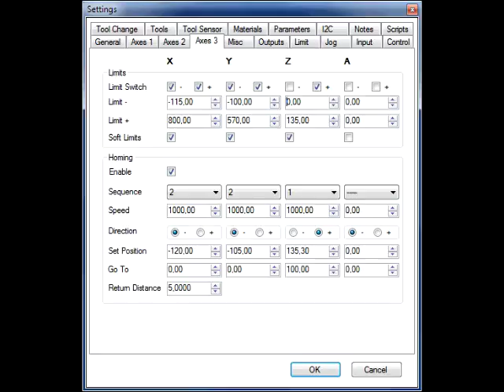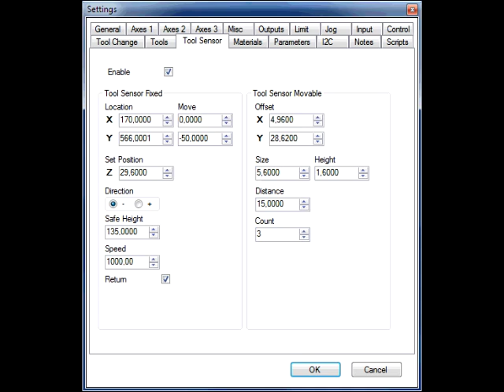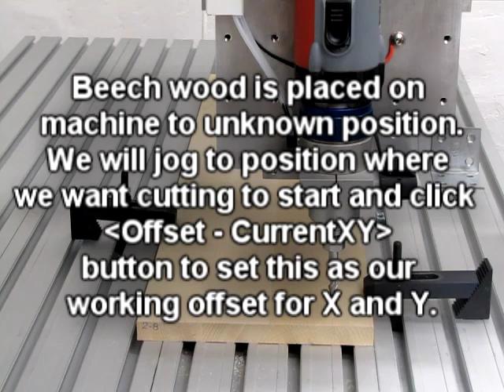CNC USB Controller - "Saint George and dragon"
- This video demonstrates how to use homing, tool length measuring, tool offsets, working offsets and manual tool change without ATC.